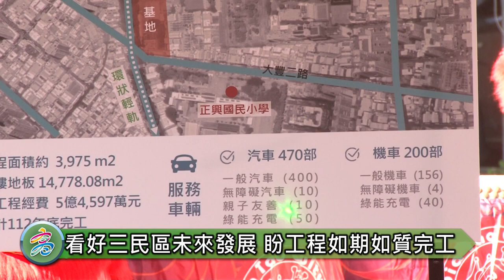1110520輕軌串聯便捷鄰里 陳其邁主持高雄高工附設立體停車場動土典禮 實踐高雄好停、智能邁進願景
【高雄訊】傾聽在地心聲、重視市民需求，高雄市長陳其邁今（20）日主持高雄高工附設立體停車場新建工程動土典禮，市府投入5.9億元，為灣子內及寶珠里一帶興建地上5層，可停放470輛小型車及200輛機車的智慧化立體停車場，預計112年底完工啟用，超前部署提供輕軌及捷運黃線未來轉乘停車需求，並改善當地停車空間不足情形，提升交通便利性。

陳其邁致詞說明高雄交通路網進度，捷運、輕軌四線齊發，輕軌成圓、捷運黃線成圓指日可待，尤其大順、建工路段為雙環交叉點，看好三民區未來發展。他也表示，隨著高雄發展重心北移捷運路網興建，以及未來更多人口移入，地方出現停車空間需求，市府即展現解決問題的魄力與決心，盼工程如期如質完工，實踐高雄好停、智能邁進，以及輕軌串聯、便捷鄰里的願景。

動土典禮在祥獅獻瑞與鑼鼓陣聲中熱烈開場，陳其邁首先聽取工程簡報，隨後主持開工祝禱儀式，並和與會嘉賓提起金鏟，起鍬三鏟，完成動土儀式，祈求工程順利、圓滿成功。

交通局說明，考量捷運黃線及輕軌將於大順、建工路口交會並設站，將有大量轉乘需求，因此選址高雄高工校地空間闢建立體停車場，預計配合輕軌成圓通車時間於112年底完工啟用，滿足當地和未來輕軌C28、C29站與捷運黃線Y8站轉乘停車需求。

交通局指出，環狀輕軌預計112年底全線通車、捷運黃線即將於年底動工，該立體停車場除了導入環保綠建築，亦設置智慧化停車管理服務系統，為市民朋友打造節能便利、優質友善的停車環境。